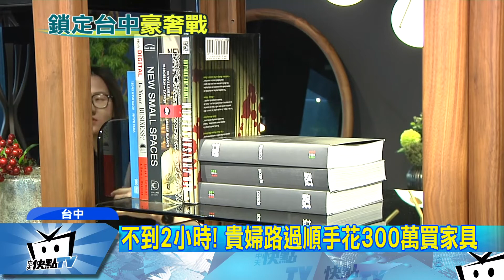20171206中天新聞 就是敢花！ 進口頂級家具 台中富二代豪買千萬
台中人真的很敢花！看中中部人的大手筆，有義大利頂級手工家具品牌，上月中在台中市開設旗艦店，採預約參觀制，富二代一口氣就下單1000萬元，等於買下一台法拉利跑車，還有建商，也鎖定中部的金字塔頂端客戶，要蓋中部第一座超跑豪宅，超跑名車可以開進電梯停進家裡，一戶賣上億元！